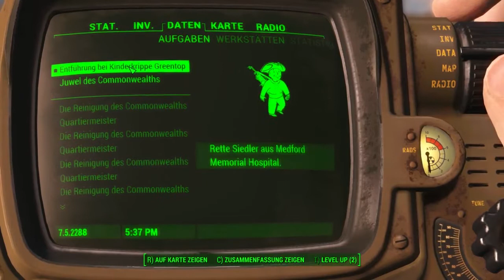Let’s Play Fallout 4 Deutsch #710 – Entführung bei Kinderkrippe Greentop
Ein Siedler bittet uns: Rette Siedler aus Medford Memorial Hospital. Von Taffington Bootshaus wollen wir starten.